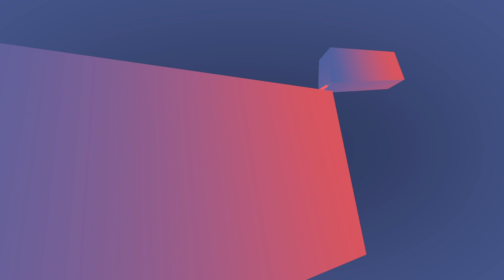MW:M20 | Music Instrument Design for the Powers of Ten - Tatsuya Takahashi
Most Wanted: Music - The Hybrid Music Conference - enables practical know-how transfer, enhanced networking, idea exchange and delivers new perspectives and business models for the music industry.

Session: Music Instrument Design for the Powers of Ten
Speaker: Tatsuya Takahashi
Video presentation: Catalyst - Institute for Creative Arts and Technology

We are delighted to welcome Tatsuya Takahashi of KORG. Here’s what he had to say about the session- "Making a living from designing musical instruments is a funny business. On one hand they are commercial products. On the other, they are forms of expression. I'll be navigating my experience of grappling with this duality through how many times each project is manufactured - in powers of ten. From the big hit volcas to the personal projects that are painfully close to my soul, each project has a different story to tell, but there's also a continuum that runs through them all."

Most Wanted: Music and listen to berlin: Awards are run by the Berlin Music Commission – the music business network of Berlin on behalf of the Senate Department for Economics, Energy and Public Enterprises.